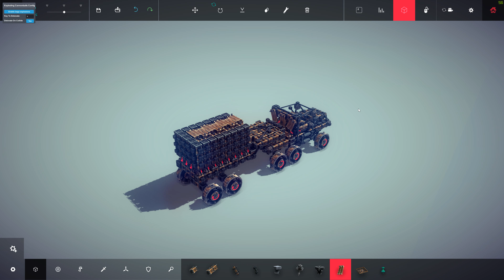Desktop 2016 03 10 02 22 09 04